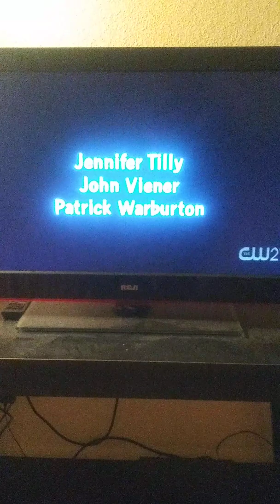Taking From Family Guy On Cw 21.